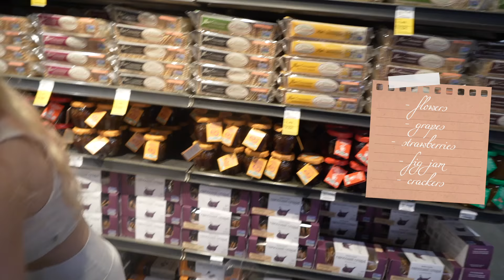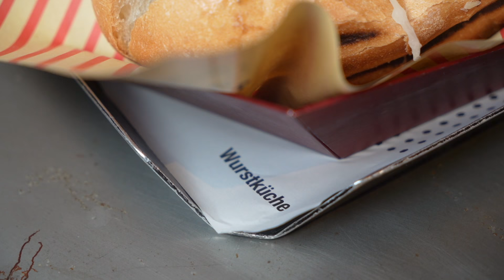my birthday week vlog! PJ movie night & a 1950's dance party 🍰🎀💕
hello lovelies!! it was my 26th birthday on 5.18.22 and i filmed this week long vlog to capture all the little memories 💗 after being incredibly ill for a week i was just healthy enough to host a little gathering with friends. all i really wanted was to spend time with some of my favorite people and to watch my favorite movie together! is making charcuterie a love language cause i think mine is lol 🧀🍓🌼

i was reunited with my closest friend from tokyo @setoayumi after 2.5 years because of covid; she visited for my birthday! 💕💗 we took a spontaneous trip to new york which felt like a true birthday celebration. i have a giant NYC vlog from that trip coming next week ✨

thank you so much for the loveliest @radioclub.jp for all of the film photos taken over the week 🎀  and thank you all for the birthday wishes!! i appreciate you all 🌷🌷🌷

instagram ❣ princessmei
twitter ❣ rottenmei